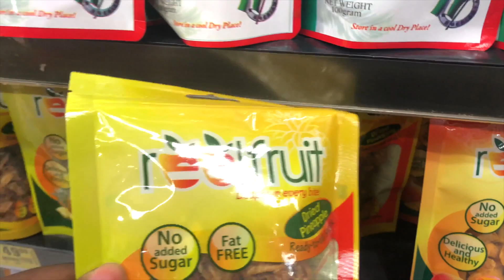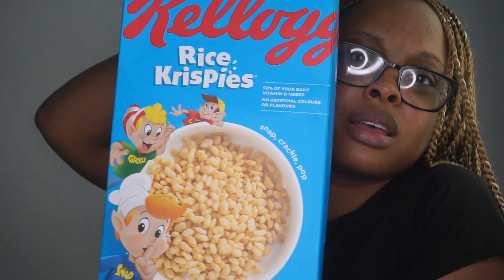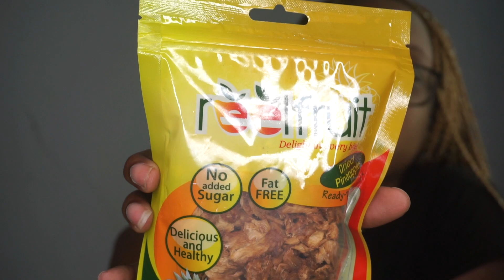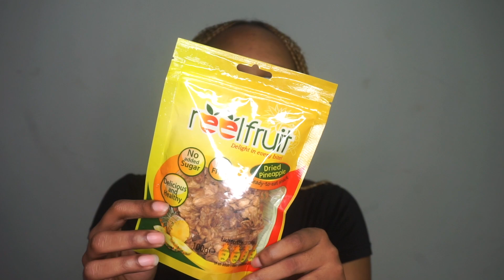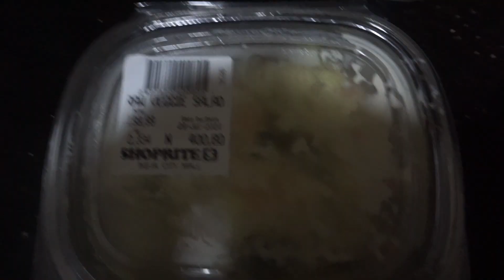Eating Only Foods Beginning With Letter R For 24 Hours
Hi guys! Today i will be eating only foods that begins with letter 'R'  which is the first letter of my name. I had fun doing this challenge, i was initially worried as to how it was going to work, but i was so shocked that there were a lot of foods thatbeginned with 'R'. Have you guys tried something like this before or is this something you might want to try out?